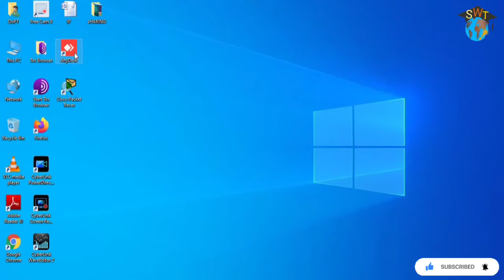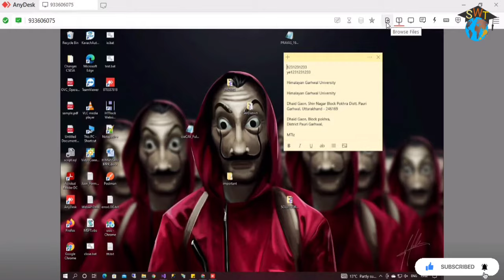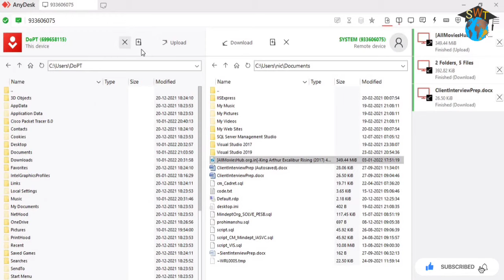AnyDesk File Transfer and File Sharing in a Single Click | Transfer Files and Folders